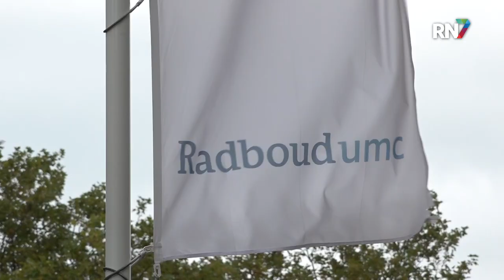‘Ouderenzorg in Nederland flink verbeterd’ || RN7 REGIONIEUWS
De zorg voor ouderen in Nederland is in de afgelopen jaren flink verbeterd. Raymond Koopmans, specialist en hoogleraar in de ouderengeneeskunde, neemt na 40 jaar afscheid van zijn vakgebied. Bij het Radboudumc kijkt hij terug op een sector waarin vooral de kwaliteit van leven flink vooruit is gegaan.